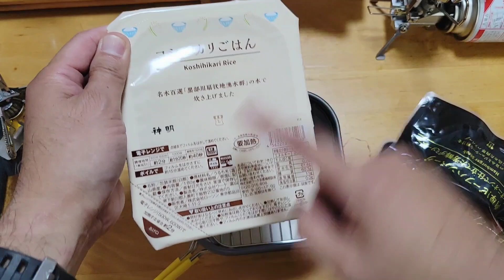山クッカー最強‼️ OD缶もCB缶もオールインワンでスタッキング 👍アルパインクッカースクエア13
mont-bellのアルパインスクエア13に、CB缶のショートサイズと、マイクロキャンプストーブ
[FORE WINDS(フォアウィンズ)] マイクロ キャンプ ストーブ FW-MS01

底網
遠藤商事 業務用 ホテルパン用網 1/6用 18-8ステンレス鋼 日本製 AHT37005

が、オールインワンでスタッキング出来ます。

アルパインクッカースクエア メスティン折